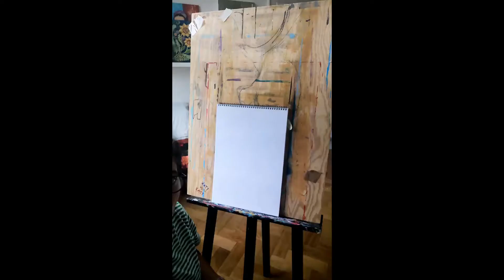Carcoal drawing 2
-EN-
Dear friends, here I share a video about How to draw a Parrot and Tucan  using charcoals.
Here I show you how to draw light and shadow  it is very easy, Try it with your children.
I hope you like this exercise and leave me your comments.

-ES-
Queridos amigos, aquí  les comparto el segundo vídeo para aprender a dibujar un Loro y un Tucan  y utilizar los carboncillos.
Aquí te muestro como realizar la luz y la sombra, es muy fácil, Inténtalo con tus niños.
 Espero que este ejercicio te guste y déjame tus comentarios.